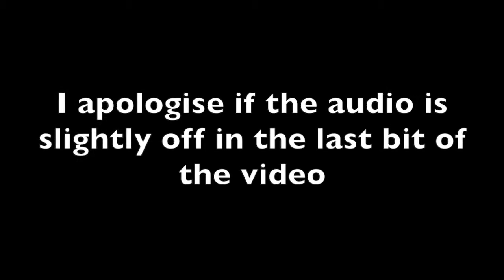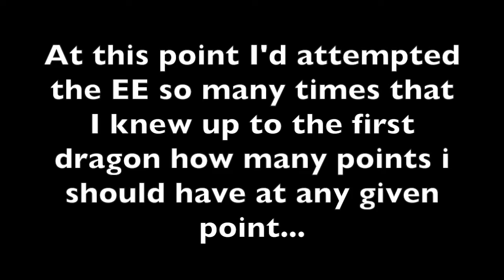I Tried To Solo The Der Eisendrache Easter Egg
I have mild PTSD from this. If you want me to go again then let me know, I AM going to do this